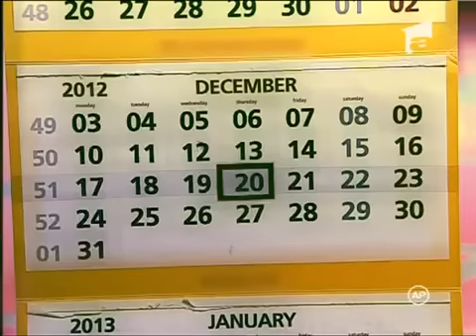Plasa de stele 2013 - Mioara Velicu a trait sfarsitul lumii pe pielea ei